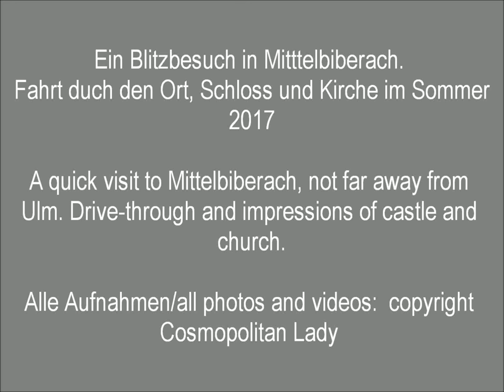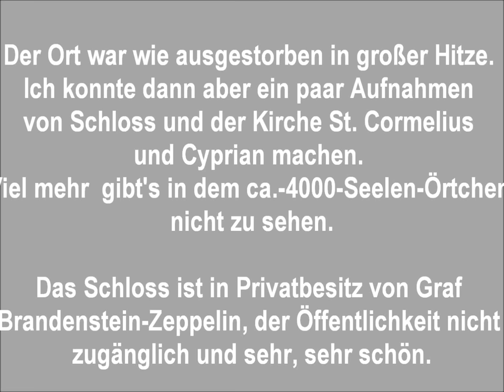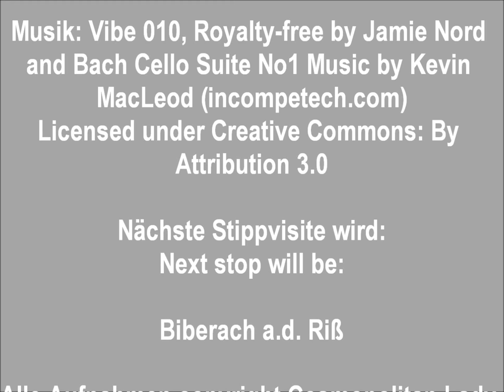Mittelbiberach, Oberschwaben: Ortsdurchfahrt, Schloss und Kirche - Drive-through, Castle and Church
Ein Blitzbesuch an einem heißen Sommertag 2017. A quick visit to a little spot in South-Germany not far away from Ulm and Biberach.